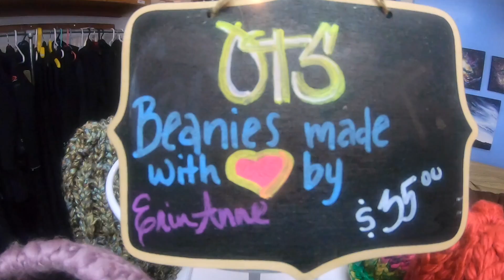ErinAnne Beanies- Winter is COMING!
Stay warm with a handmade beanie from non-other than ErinAnne herself. All of these beanies were made in house and with love. ErinAnne also will make a custom beanie with your choice of 100's of colors, they are amazing esp with heading Out To Sea!